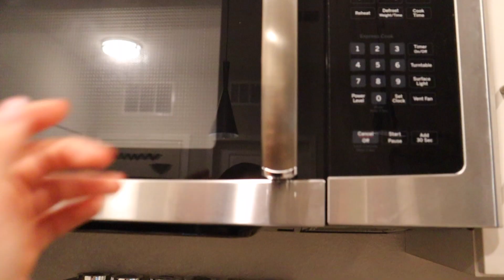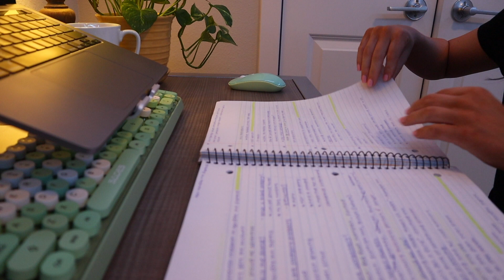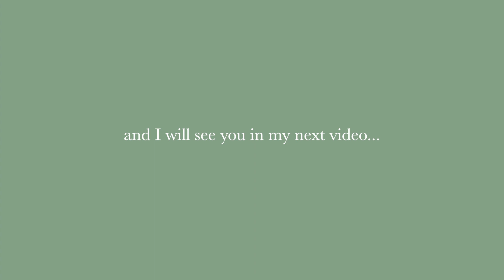Relaxing College Night Routine ft. SilkSilky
In this video, I showed you my relaxing night routine after a full day of classes and practice. Hope you enjoy!

CODE: RYLEE101

✰VSCO: ryleeandrews
✰Snap: rylee_andrews
✰LikeToKnowit: Rylee_Nicole
XO I